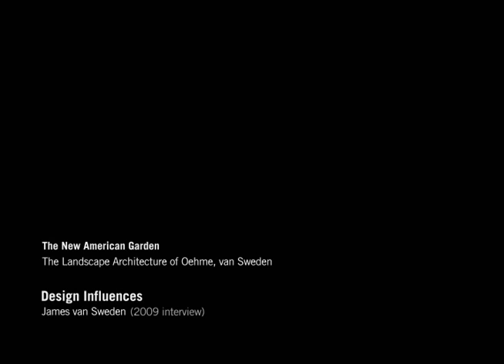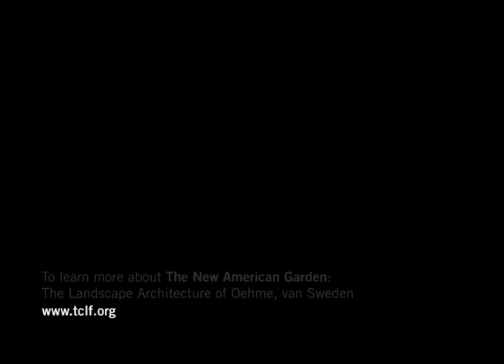The New American Garden Exhibition: Design Influences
Van Sweden discusses the significance of Karl Foerster, a German nurseryman who was the “first to design with grasses,” and includes rare images of Foerster’s garden in Potsdam, Germany. He also describes a three-week visit with Brazilian landscape architect Roberto Burle Marx in South America as a “design life-changing experience.”